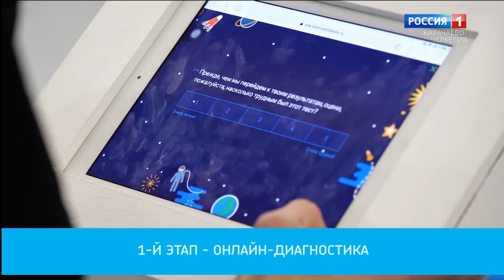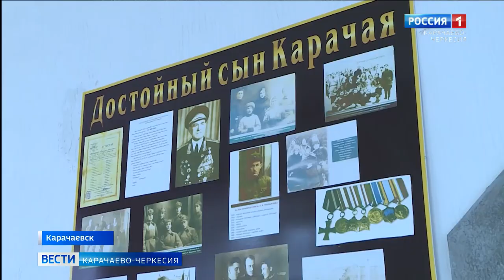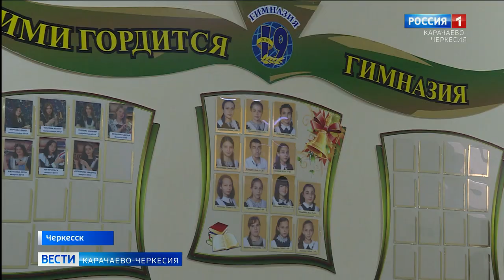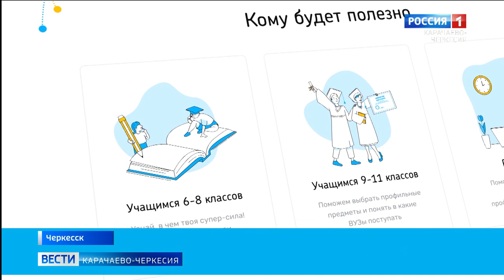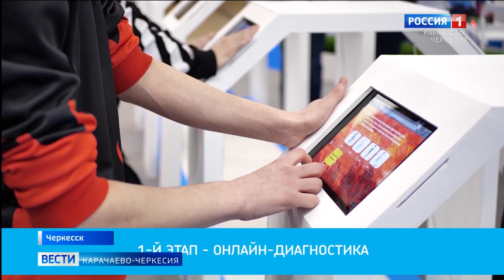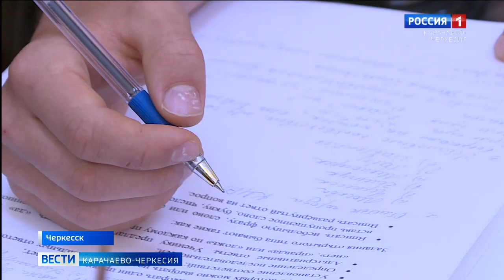Вести Карачаево-Черкесия 31.08.2020